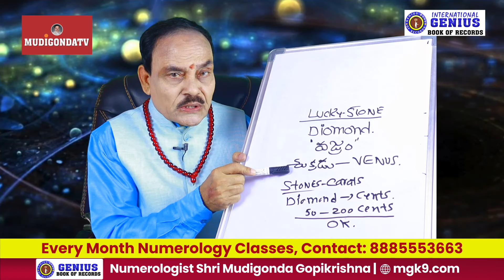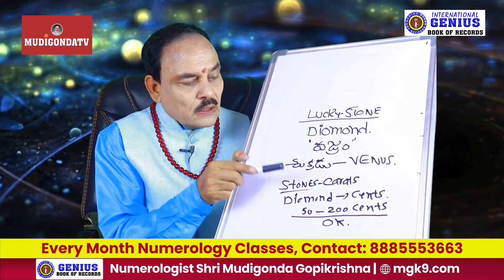Benefits of Diamond stone | Sankhyaratna Mudigonda Gopikrishna Numerology | Mudigonda TV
Diamond lucky Stone How much weight who should wear and effects of it

Contact Shri. Mudigonda Gopi Krishna (MGK) for a personal consultation

Mudigonda Gopikrishna is from Hyderabad, Telangana State, India. He’s popularly known as MGK. He's an internationally respected and renowned numerologist with experience of over 25 years in the field of Numerology. Numerology, as a subject, has been deeply researched by Shri. Mudigonda GopiKrishna for over a period of 10 years. (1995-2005). MGK has authored a book on Numerology named “ Bharatiya Sankya Shastaram” meaning Indian Numerology.

His clients are from all over the world.  His VIP clients list includes an ex-prime minister of India, an ex-CBI director of India, and a lot of reputed politicians of India.

MGK Numerology consultancy has been doing service since 1995 and has completed 25 years of dedicated service to the public.

Mudigonda GopiKrishna is also known as the TV STAR because he’s very popular on most of the TV channels. He participates in various debates and special programs conducted by TV channels.

MGK Numerology Research Foundation has a lot of records. In 1996, MGK gave a free consultation to over 2000 people at the Mystic India Exhibition in Pragati Maidan, New Delhi. Various Astro-numerologists from 21 states of India have participated. He was declared number-1 Numerologist in India with respect to accuracy. He has received the best compliments from VIPs in Delhi.

MGK in 1997 has attended Vishva Jyothish Vidya Peet’s silver jubilee international seminar in Kolkata and has presented a brief report on his research on “Marriage”. He was awarded Bharat Bhushan, a national level award by Vishva Jyothish Vidya Peet.

MGK, in 1998, participated in ORA-ORA's (an occult sciences research organization), USA Seminar in Mumbai. After keen observation of his profile, he was awarded “KARMA YOGI”.

MGK Foundation conducted a world record program in Telugu University, Hyderabad in which GopiKrishna performed 12 hours of non-stop Numerology predictions without pen and paper to 400 people with 100% accuracy.

Mudigonda GopiKrishna, based on this world record, has achieved two international awards called Genius Book of World Record & Wonder Book of World Record from London.
MGK Numerology Institute has conducted a certificate course in Numerology training (basic and advanced courses) to 65 batches consisting of 2000 students overall.

1. Baby Names: MGK advises couples about suitable names for their babies by combining both Astrology and Numerology along with five future angles.
2. Education and Career guidance: MGK accurately suggests the exact subject groups a person should enroll in at the intermediate level for success in future professions.
3. Job: solves all the problems related to jobs.
4. Business: MGK is an expert in giving business advice like naming a business, corporate business, lucky business domains, etc.
5. Marriage Advice: MGK has done extensive research on marriage crucial points like right compatibility, marriage dates, marital problems, and love marriages.
6. Vastu: MGK says “construction is Vastu, not destruction”. With his American aura meter, he finds out negative and positive energies in buildings or business places. He suggests remedies based on his two decades of experience in Vastu. Many people have benefited from his advice without even demolishing any part of the house.
7. Lucky stones: He did extensive research on gemmology and suggested lucky stones to his clients. So far, 2000 people have been benefited from the best results